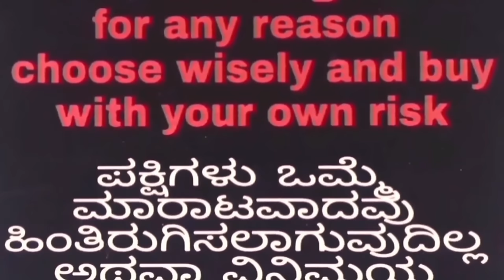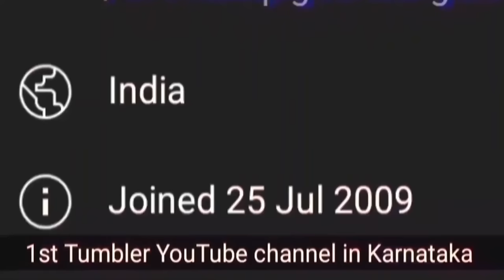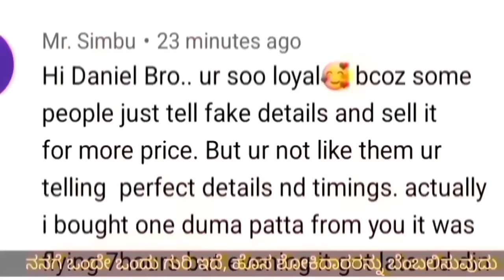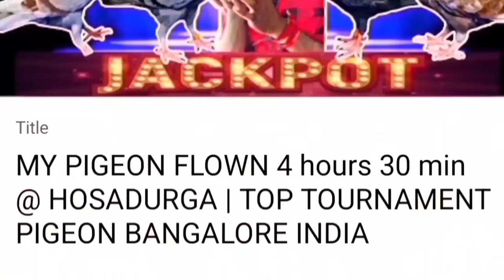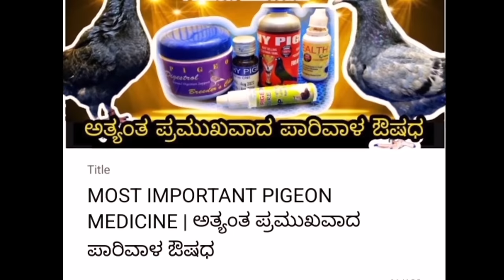ಹೈ ಕ್ವಾಲಿಟಿ ಮಿನಿಮಮ್ ಟೈಮ್ 6&7+ ಗಂಟೆ ರೆಡಿ ಟೂರ್ನಮೆಂಟ್ ಪಾರಿವಾಳಗಳು |TOP TOURNAMENT PIGEON BANGALORE INDIA